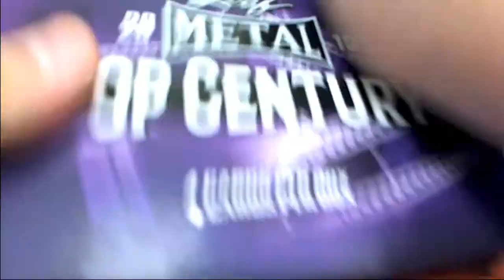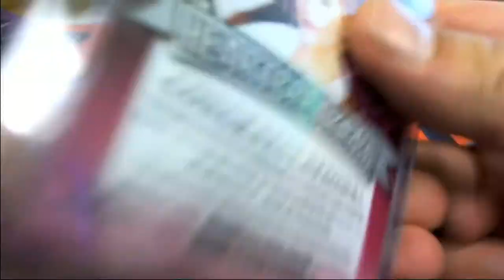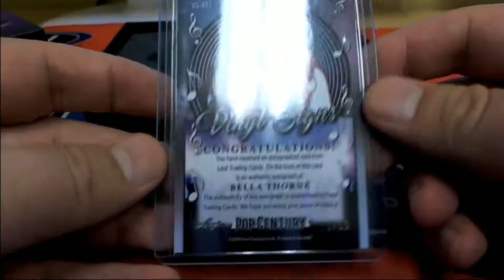2019 Leaf Metal Pop Century ID PYFNLPOP426